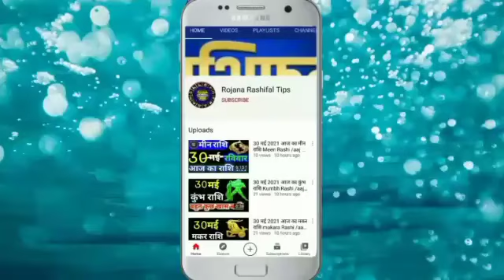25जून 2021 आज का मीन राशि Meen Rashi /Aaj ka Meen Rashifal/Meen 26June/ pisces horoscope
25जून 2021 आज का मीन राशि Meen Rashi /Aaj ka Meen Rashifal/Meen 26June/ pisces horoscope

Rashi _mean _astrology
Meen Rashifal video
Aaj Kaisa rahega meen rashifal

मीन राशिफल
26जून मीन राशि 2021
मीन दैनिक राशिफल
डेली मीन राशि
मीन राशि का राशिफल
महा राशिफल
मीन राशि का महाराशिफल
मीन वैदिक ज्योतिष
वैदिक ज्योतिष मीन राशि
शनिवार मीन राशि

pisceshoroscope
Aaj Ka Mean Rashi
Mean Rashi 26une 2021
MeanRashi
Mean Rashifal
mahajyotish rashifal
Mean Rojana rashifal
mahajyotish panchang
Vedic jyotish chenal
vaidik Jyoti Mean Rashi
Mean vaidik jyotish